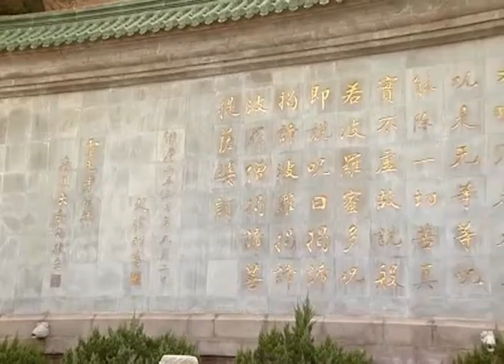චීන සංචාරය 2016 නොවැම්බර් 23 සහ 2013 මැයි 27දින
චීන රජයේ විශේෂ ආරාධනාවක් අනුව හිටපු ජනපති මහින්ද රාජපක්ෂ මැතිතුමා ඇතුළු දූත පිරිස අද අලුයම චිනය බලා පිටත්ව ගියේය. චීනයේ ගෝන්ෂෝ ගුවන් තොටුපළේ දී මහින්ද රාජපක්‍ෂ මැතිතුමා හරසරින් පිළිගත්තේය. අද සිට දෙසැම්බර් 01 වැනිදා දක්වා හිටපු ජනාධිපතිවරයා චීනයේ සංචාරය කරන අතර නොවැම්බර් 28 වැනිදා චීන රජයේ ප්‍රධානීන් හමුවීමට සැලසුම් කර තිබේ. මහින්ද රාජපක්ෂ මැතිතුමා ඇතුළු පිරිස ගුආන්ශු හා බීජීං නගරවල නවාතැන් ගැනීමට නියමිත අතර, ඩෆෝ විහාරස්ථානය, විවිධ නිදහස් වෙළෙඳ කලාප සහ ශෙන්ෂිං නගරයේ සංචාරය කිරීමටද සැලසුම් කර තිබේ. හිටපු ජනපති වෙනුවෙන් ගුආන්ශු ප්‍රාදේශිය ආණ්ඩුවේ ප්‍රධානීන් හා ශෙන්ෂිං නාගරික ප්‍රධානීන් විශේෂ වැඩසටහනක් සංවිධානය කර ඇත.